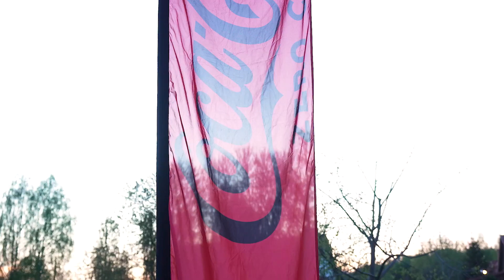Back To 2250 - aftermovie - impreza integracyjna